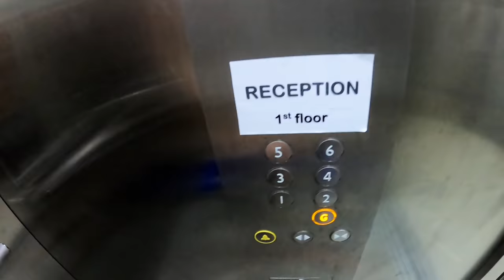Most Crowded City in The World!! MALE, MALDIVES 2024 🇲🇻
This is the most densely populated city in the world! The city and island of Male in the Maldives. There is a lot of different information about how many people live on Male and Hulumale but it says a total of 250.000 people on several surveys. I had recently arrived at the airport in the Maldives and stayed in a hotel on the north island. Today I would take the bus to the south Island an explore all of Male.